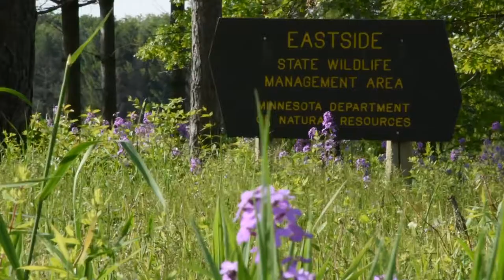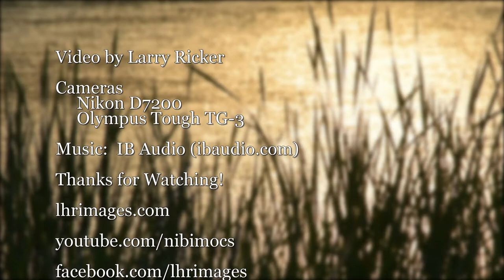Eastside WMA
Come along with me as I visit Eastside Wildlife Management Area just east of Rochester, MN.  Included are Red Winged Blackbirds, a Marsh Wren, Swamp Sparrow and Blue Damselfly.